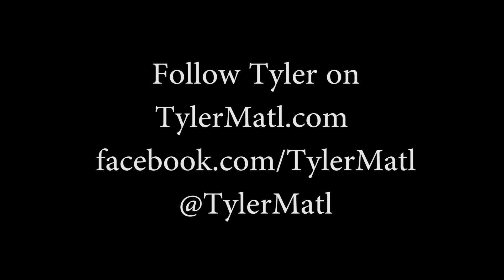Tyler Matl "All I Ever Wanted" on CBEX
Pop Star Tyler Matl stops by and performs his song All I Ever Wanted. You won't want to miss this acoustic performance. Also catch the interview to find out more about Tyler and his artistry. Here first on CBE!

Gear provided by RENTaCAMERA.com